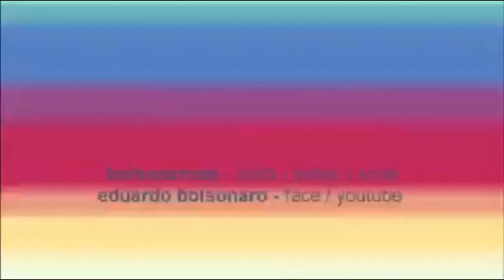Eduardo Bolsonaro perde a paciência com a esquerda